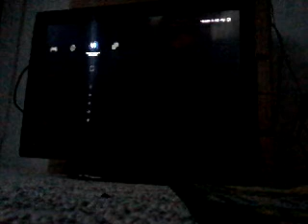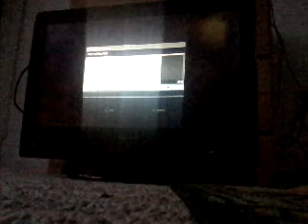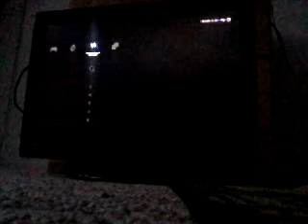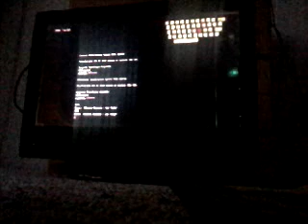cheats for black ops ps3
r2 and l2 rapidly to get out of chair